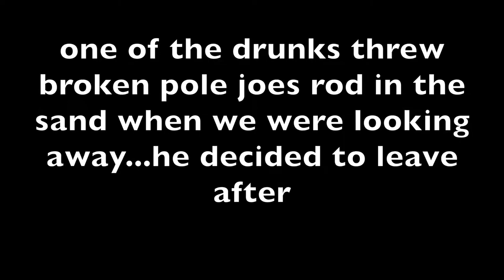Harassed by drunks while shark fishing on the beach!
Be sure to drop us a like, comment and smash that subscribe button like a beast, and if you want to support the channel you can donate through my PayPal link in the description or hit the support my channel button on the main screen.

Shark fishing is already a tough sport but you mix in alcohol with people that don't understand the sport and you can get the recipe for trouble.